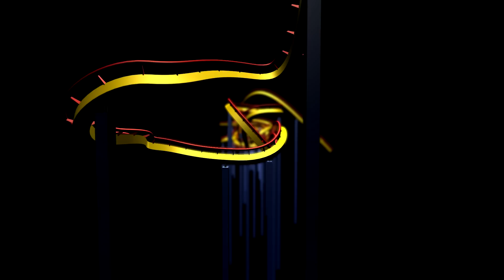Los Angeles Haunted Hayride 2016 - Griffith Park, CA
The Secret Society of Halloween will bring guests down the dark road of the power and sacrifice that takes place in the shadows to bring the world their favorite night of the year.  Upon entering the LA Haunted Hayride gates, you are a member.

To which part of the Secret Society do you belong?  The Elite or The Deranged?

You will be judged and sent down the path of your status in this revolutionary twist that will send hayriders down one of two different paths, giving hayriders–which have now been declared “society members”–different experiences.   Inside the gates of the society, members will bear witness to the clandestine lives of their faction and in a shocking turn, will be commandeered by the society and sent into an initiation, confronting the GHOSTS OF HAYRIDES PAST…ON FOOT, FACE TO FACE.  That’s right, for the first time ever, guests will leave the safety of the hay wagon. Upon returning to their wagon, society members will continue down the secret road of power, corruption, influence, tyranny, and evil, allowing members to see that this day is not all about costumes and candy.